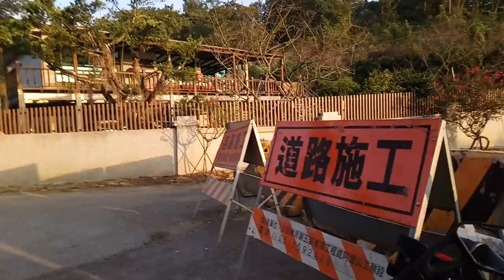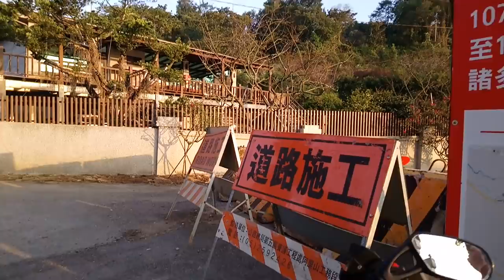（Dio汽油不足）從半天岩跑下山又遇上道路封閉【強迫改道走山區產業道路。發現世外桃源美景】白同學dio跑山第8站。Taiwan 2T Motorcycle白同學af18 HONDA